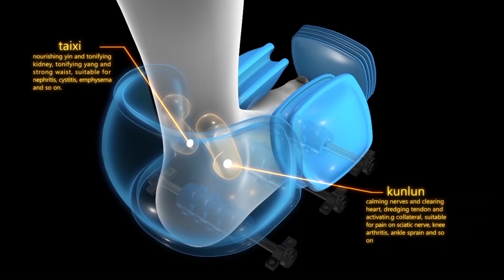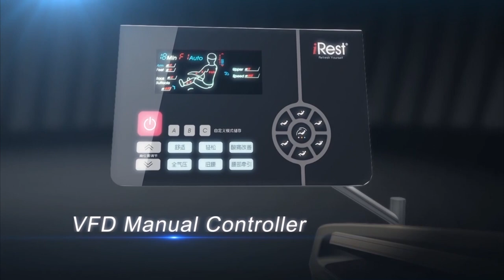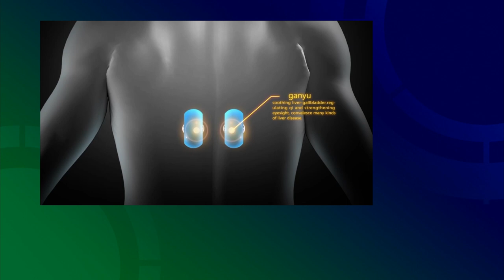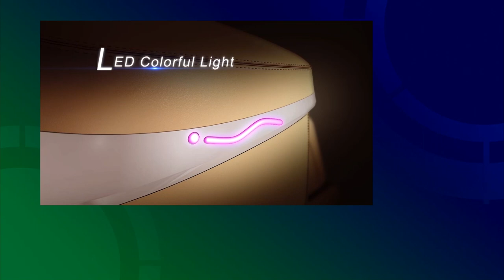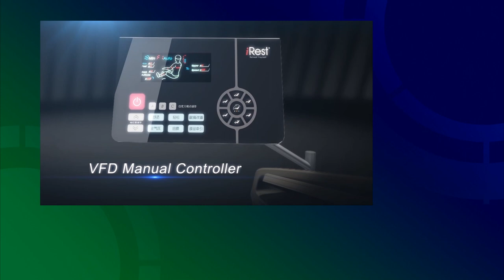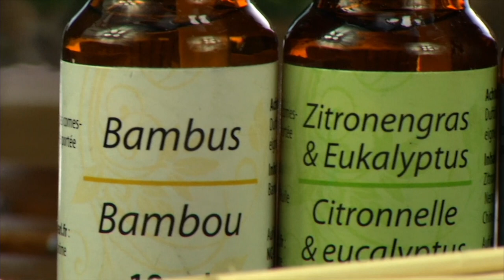Katie Steiner zeigt den newgen medicals Massagesessel GMS-200.bt bei PEARL TV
In diesem Video zeigen Carsten Ruland und Katie Steiner alles rund um.

(00:00:30) newgen medicals - statt 5890,00 EUR jetzt 2623,99 EUR

(00:07:00) newgen medicals Ganzkörper-Massagesessel GMS-200.bt (schwarz)
Ihr persönlicher Masseur für daheim: Gönnen Sie sich eine Rundum-Massage!
* Muskel- und Gelenk-Entspannung, Kreislauf-Anregung, Tiefenmassage
* Ganzkörper-Luftkissen-Massage, Hüft-Entlastung
* Nackenmassage, Kneten, Klopfen, Shiatsu, Kneten und Klopfen
* Ganzkörper-Massagesessel mit Bluetooth
* Massagegefühl wie von echten Händen
* Übersichtliches Bedienpanel mit Leuchtdisplay
* 5 Wohlfühl-Programme: Muskel- und Gelenk-Entspannung, Kreislauf-Anregung, Tiefenmassage, Ganzkörper-Luftkissen-Massage, Hüft-Entlastung
* 3D-Luftmassage
* Automatischer Körperscan im Schulterbereich zur Anpassung an die Körpergröße
* 6 Rücken-Massagetechniken: Nackenmassage, Kneten, Klopfen, Shiatsu, Kneten und Klopfen, 3D
* 5 Intensitäts- und Geschwindigkeitseinstellungen, regulierbare Weite der Massage-Hand (variiert je nach Massageart)
* Manuell einstellbare Stretch-Massage: Punkt, Bereich, ganzer Rücken
* Luftkissen-Massage für die Arme, Rücken, Po und Beine
* Fuß-Rollenmassage: für entspannte Füße
* Beheizbare Sitzfläche mit Infrarot
* Musikplayer mit Bluetooth 2.0: integrierte Stereo-Lautsprecher
* 3 Speicherplätze für verschiedene Nutzer oder für individuelle Massageprogramme
* Programmdauer: 20-40 Minuten, in 5-Minuten-Schritten einstellbar
* Individuelle Sitz- oder Liegeposition wählbar, Automatische Rückkehr in Sitzhaltung
* Fußstütze an Körpergröße anpassbar
* 4 Massage-Rollen, Luftkissenmassage mit 61 Luftpolstern
* Bezugsmaterial: Kunstleder (abwaschbar)
* Leistung: 180 Watt
* Stromversorgung: 230 V (Kabellänge: 150 cm, Eurostecker)
* Maße: 98 x 189 x 78 cm, wiegt 125 kg
* Ganzkörper-Massagesessel inklusive Bedienpanel, Innensechskant-Schlüssel, Schrauben und deutscher Anleitung

(00:14:00) newgen medicals - statt 5890,00 EUR jetzt 2623,99 EUR

(00:21:00) newgen medicals Ganzkörper-Massagesessel GMS-200.bt (schwarz)
* Ganzkörper-Luftkissen-Massage, Hüft-Entlastung
* Ganzkörper-Massagesessel mit Bluetooth
* 5 Wohlfühl-Programme: Muskel- und Gelenk-Entspannung, Kreislauf-Anregung, Tiefenmassage, Ganzkörper-Luftkissen-Massage, Hüft-Entlastung
* 3D-Luftmassage
* 6 Rücken-Massagetechniken: Nackenmassage, Kneten, Klopfen, Shiatsu, Kneten und Klopfen, 3D
* 5 Intensitäts- und Geschwindigkeitseinstellungen, regulierbare Weite der Massage-Hand (variiert je nach Massageart)
* 3 Speicherplätze für verschiedene Nutzer oder für individuelle Massageprogramme
* 4 Massage-Rollen, Luftkissenmassage mit 61 Luftpolstern
* Bezugsmaterial: Kunstleder (abwaschbar)
* Leistung: 180 Watt

(00:28:00) infactory - statt 29,90 EUR jetzt GRATIS